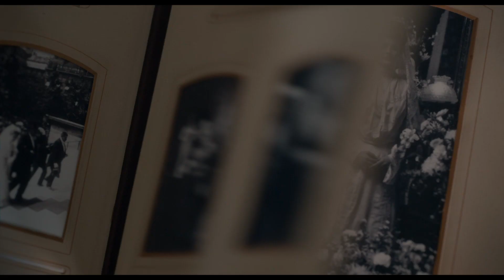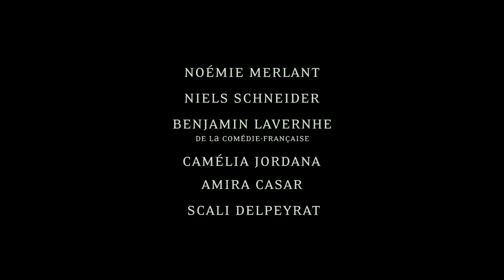CURIOSA BANDE ANNONCE VF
Pour éponger les dettes de son père, Marie de Héredia épouse le poète Henri de Régnier, mais c’est Pierre Louÿs qu’elle aime, poète également, érotomane et grand voyageur. C’est avec lui qu’elle va vivre une initiation à l’amour et à l’érotisme à travers la liaison photographique et littéraire qu’ils s’inventent ensemble.

CURIOSA BANDE ANNONCE VF (Drame, Historique, France, sortie le 3 avril 2019)
De Lou Jeunet, avec Noémie Merlant, Niels Schneider, Benjamin Lavernhe, Camélia Jordana.

Distribution : Memento Films Distribution